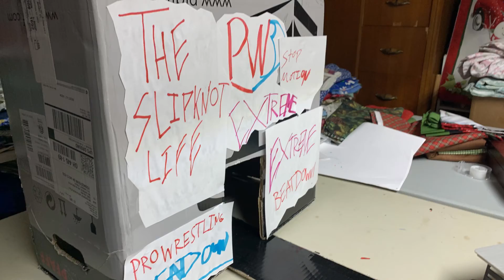PWBD Extreme Season 1 Episode 1